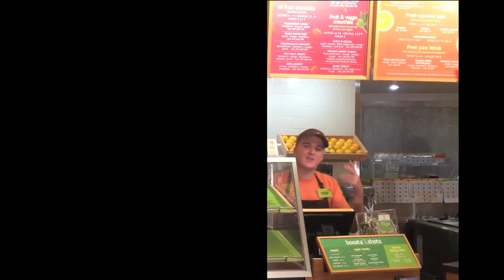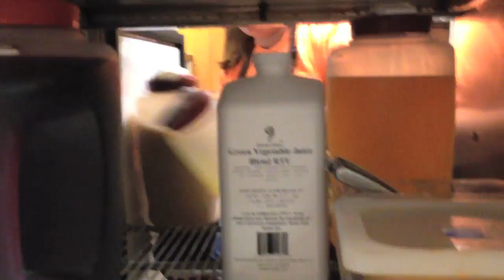Welcome to Jamba 2012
A music video set to the original song, 'Welcome to Jamba'. It follows Tyler, a smoothie maker who is all about customer service and rocking the store! We also see the customer journey from their entry to exit of the store while getting the perfect smoothie.
The idea of a Jamba Juice music video was conceived about a year ago between 2 coworkers and myself at our store. They wrote lyrics and I directed the video. It was about 6 months in the making. We are all very proud of our store and just want to say, 'Welcome to Jamba'!